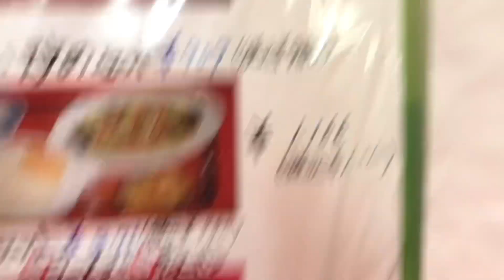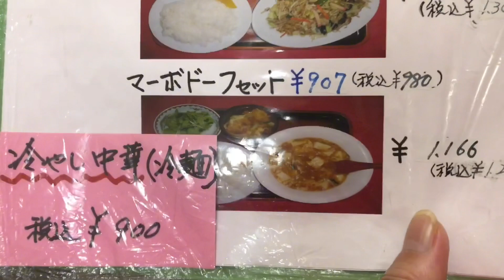「福新楼」 ラーメンセット 中華料理のお店 【音声・字幕】2023年8月 島根県浜田市浅井町